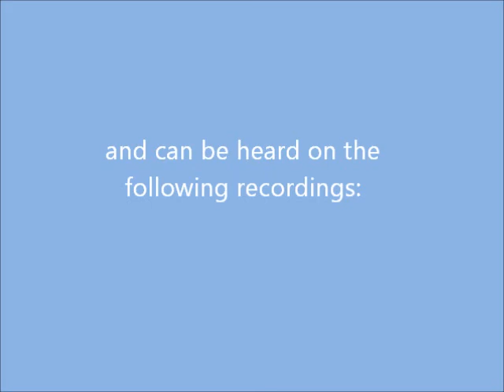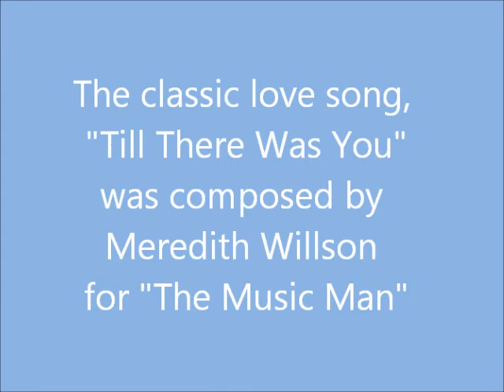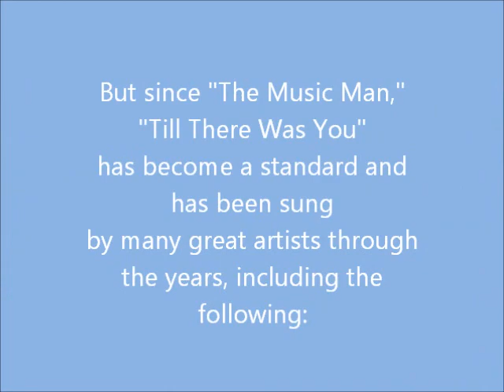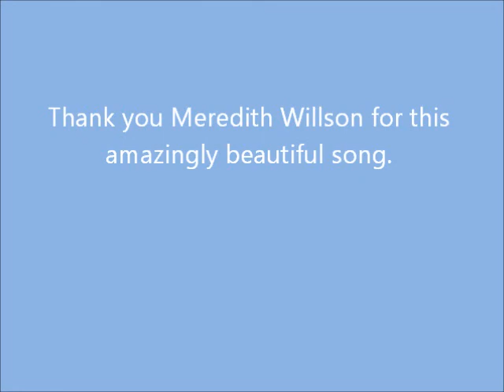Till There Was You, arr. Robert Rund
Four-part, a cappella arrangement of the Music Man classic, Till There Was You. Rund added an original verse to Meredith Willson's melody. This arrangement has been sung and recorded by many award-winning barbershop quartets and choruses. All parts sung on this multi-track recording by Sean Milligan, of Learning-Tapes.com.